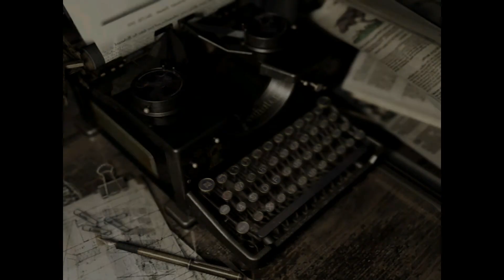Last Mask: Resident Evil Part 6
I've gotta say, somehow the fact that I missed that whole candelabra is a little upsetting, but it's okay.